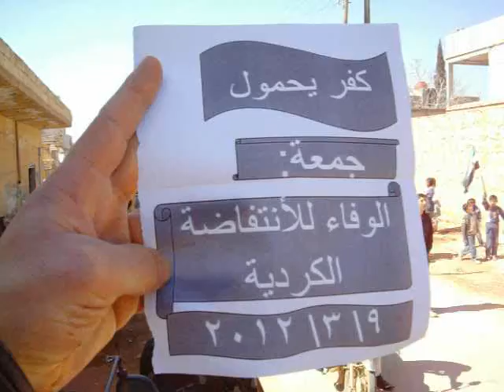ادلب - كفريحمول || الوفاء للانتفاضة الكردية 9-3-2012